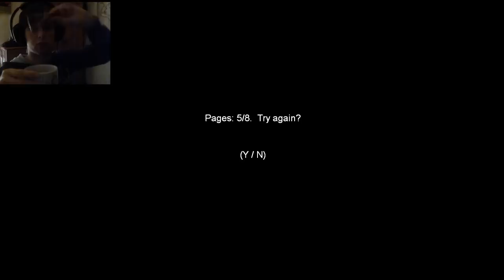Slender - "Lets Turn Around Slowly......F**K" - Episode 2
Yeh just read that title and watch, seems the more you play this game the more it fricking gets to you.

My computer specifications :
GFX : Nvidia GTX470 1280mb
Memory: 8Gb Ram
Processor: Intel I5 2500 @ 3.30Ghz